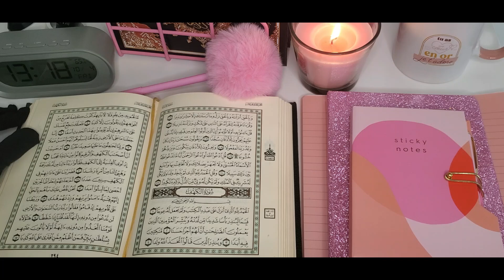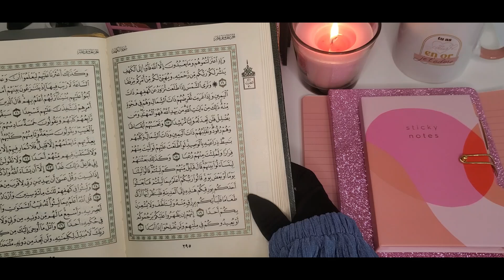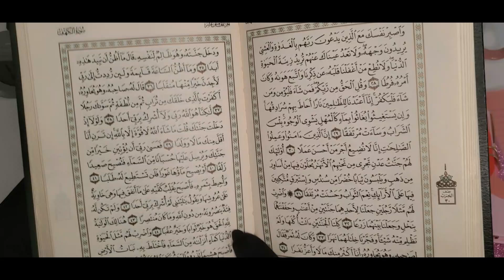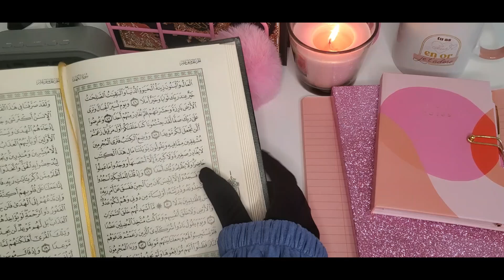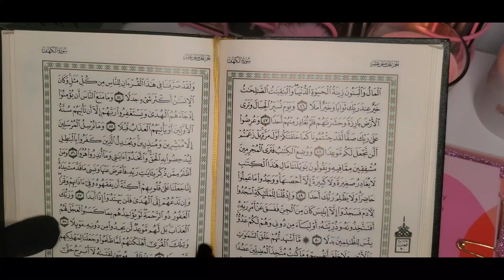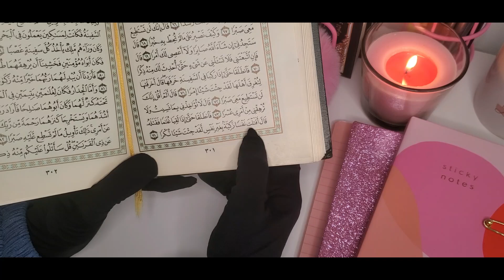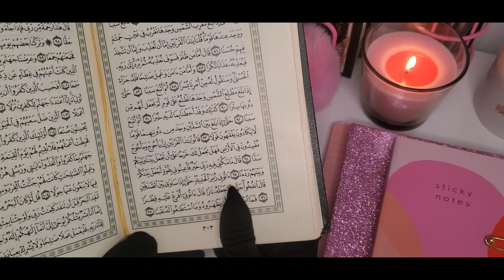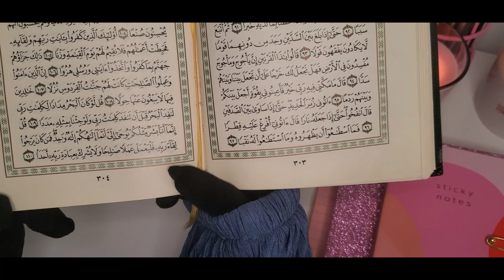Friday Reflections | Recitation suratul Kahf | سورة الكهف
So basically, I was trying to discipline myself today by reading suratul Kahf. I mean it only takes 15-30 min to read depending how you read, but yet shaytan makes it such a BIG task, at least for me. So I thought I'll read with the sheikh and film it to you , so you can listen to this beautiful recitation of , not me of course, but the sheikh...hehe.. So Alhamdulilah. Hoping for lights upon me till next Friday insha Allah. And hopefully you can give me tips for when do you take time to read Kahf and if it's a struggle to do that or it's become a habit for you? All answer are welcome.